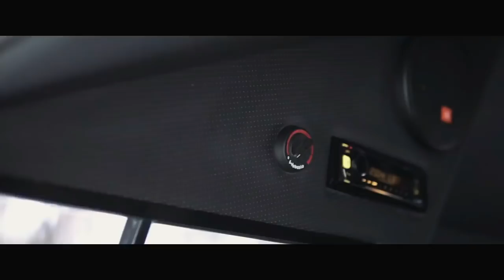Again the Russian was ahead and l made the coolest ATV THOR